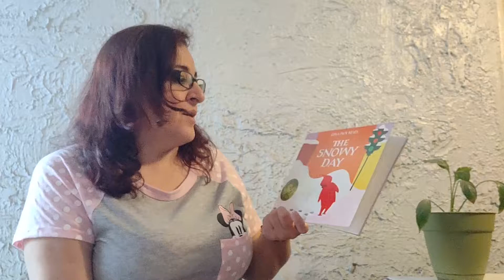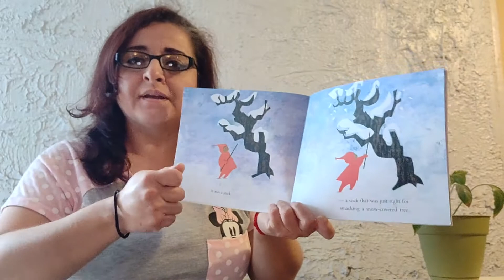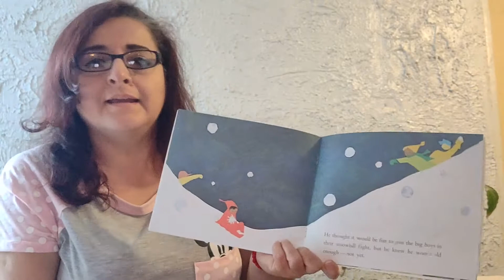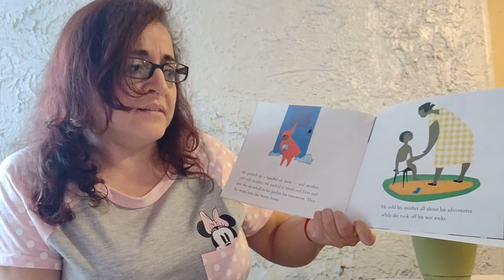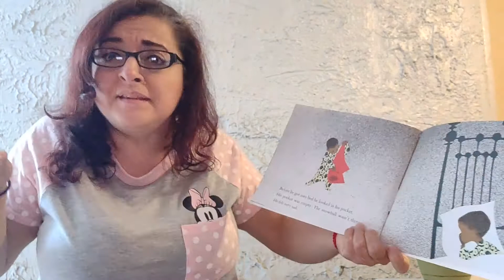The Snowy Day - read by Teacher Patty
Roselake Center Manager Patty H reading The Snowy Day in English